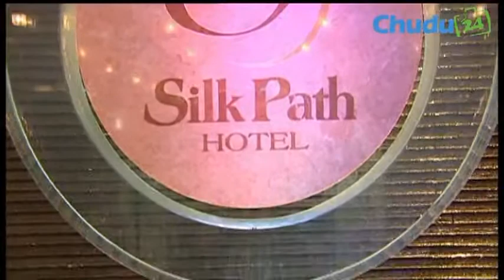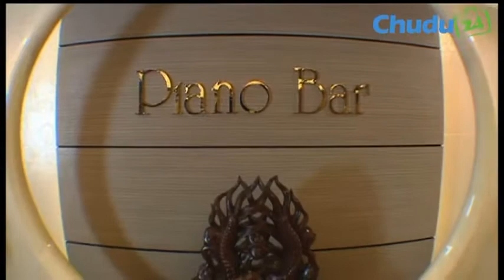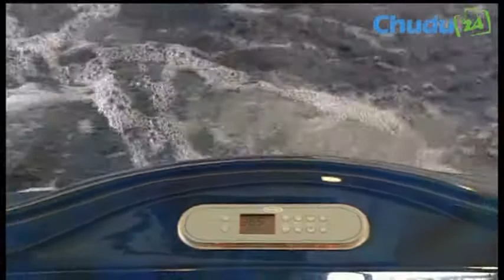Silk Path Hotel - Hà Nội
Khách sạn Silk Path thiết kế với lối kiến trúc hiện đại và tiện nghi mang một chút gì đó của Á Đông pha lẫn nét Châu Âu. Với vị trí thuận lợi tọa lạc ngay trong lòng Phố Cổ Hà Nội rất tiện lợi cho du khách trong việc tham quan. Ngoài ra bạn có thể dạo bước trên Phố Hàng Bông một trong những con đường tơ lụa nổi tiếng của Hà Nội.

Khách sạn Silk Parth với 106 phòng nghỉ của khách sạn không chỉ được trang bị những tiện nghi hiện đại, những đồ nội thất sang trọng mà còn được chăm sóc trong từng chi tiết. Khách sạn tin chắc rằng bạn sẽ có những giấc ngủ ngon sau một chuyến đi dài mệt mỏi.

Đến với hệ thống nhà hàng La Soie de Hanoi bạn sẽ được thưởng thức các món ăn Việt Nam và quốc tế. Còn nhà hàng Bellissimo lại mang đến một phong cách ẩm thực hoàn toàn mới lạ với các món ăn mang đậm hương vị Địa Trung Hải. Quầy bar được trang trí độc đáo, ấn tượng cũng là một địa chỉ ẩm thực không thể bỏ qua tại Silk Path. Ngoài ra bạn có thể thưởng thức một ly nước cooktail mát lạnh vừa được thưởng thức một bản nhạc du dương.